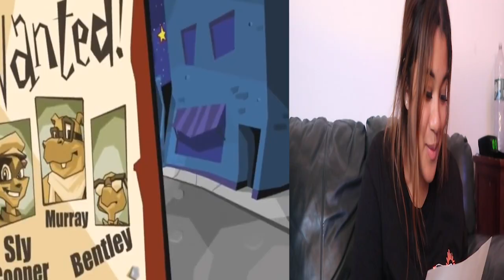Is Sly Cooper Silly? (We Asked People)